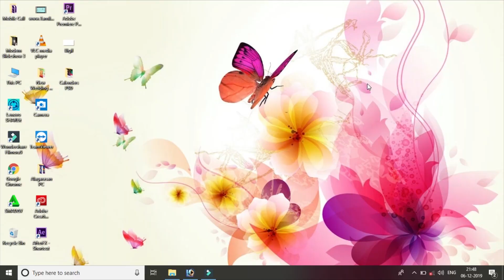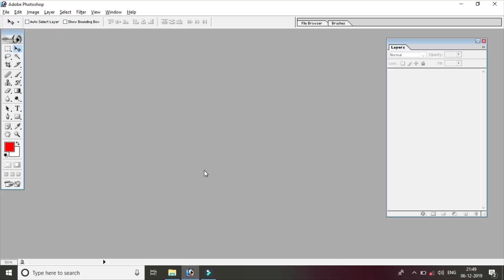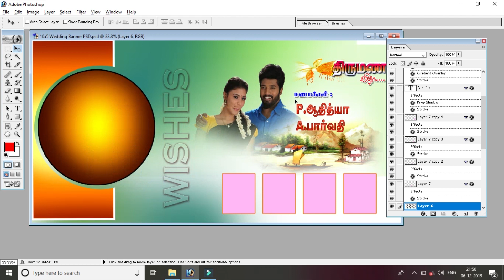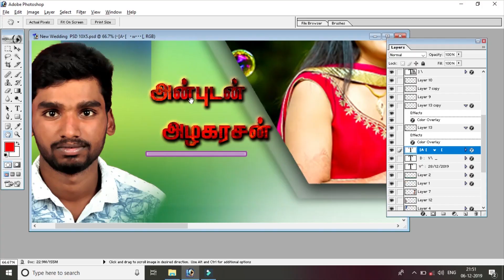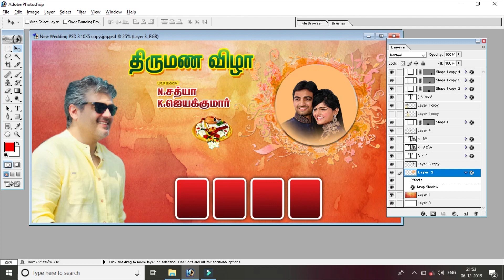Wedding Flux PSD files Free Download